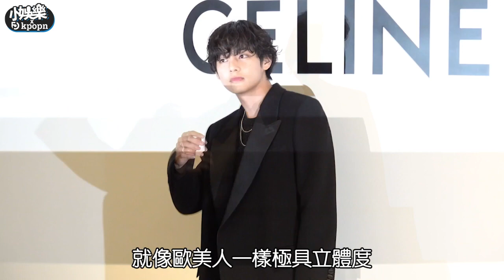【小娛樂】「世首帥」金泰亨這部位真的太完美！ Sana同框至親薇娟全成焦點